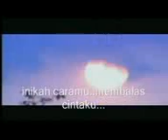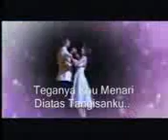sudah cukup sudah nirwana band reg 36025